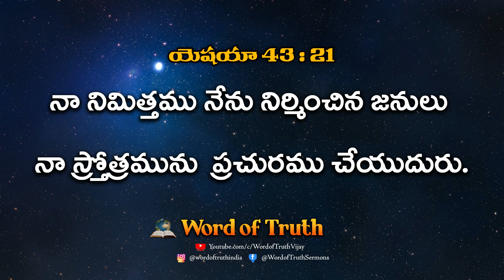దేవుని సంకల్పము నీకు తెలుసా?? ||అనుదిన ధ్యానము||22.06.2022|| Bro.Vijay Bhaskar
Bro B. Vijay Bhaskar
Yerragondapalem Church of Christ